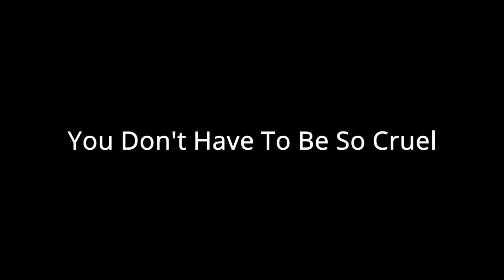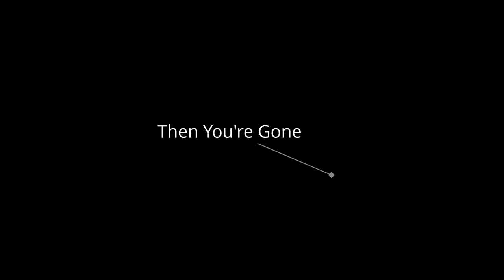You Don't Have To Be So Cruel... A Film By TeFe Hocet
Made this video to represent the people in the world who are truly alone...
Maybe it's for someone, maybe it isn't. That's not the point.

I'm here to entertain, that's all